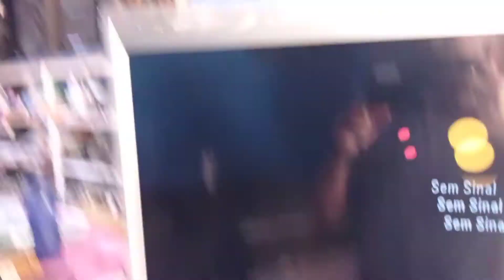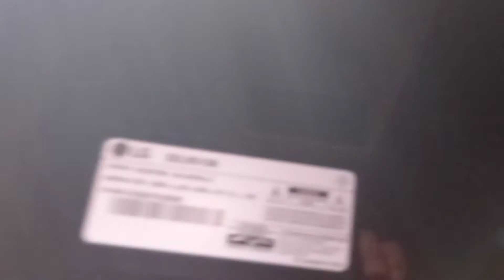Como consertar TV LG 32LH515 não pega canal.